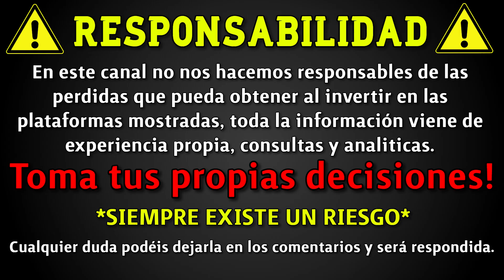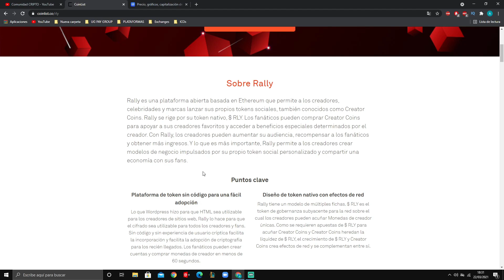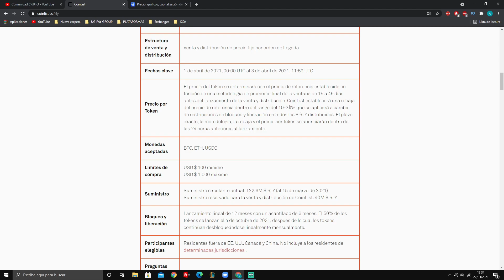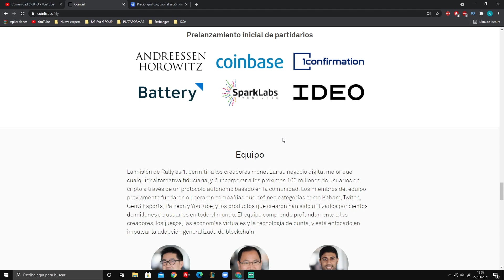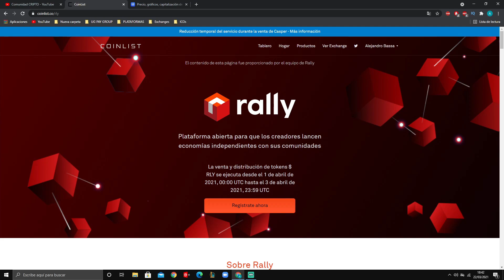Rally ( RLY ) - Preventa COINLIST - Que es? - Criptomoneda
Video sobre un proyecto respaldado con un token $RLY.

Descarga el mejor Exchange de Criptomonedas y obtén un 10% de REEMBOLSO por cada compra en BINANCE !! :

- Rally ha lanzado una criptomoneda denominada Creator Coin que ayudará a los influencers, creadores de contenido y streamers a administrar sus propias economías virtuales. Y si bien todo es virtual, Creator Coin es una nueva forma para que las personas con fanáticos ganen dinero real.